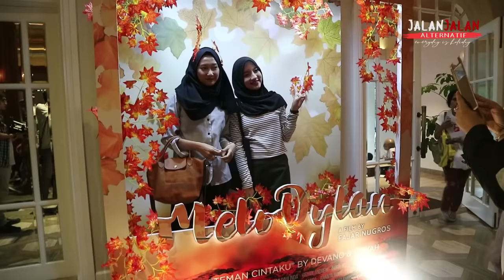Gala Premiere Film MeloDylan April 2019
Sinopsis film MeloDylan

Melody (Aisyah Aqilah) pindah sekolah karena menghindari masalah, apalagi ia memiliki masa lalu yang buruk dengan David (Pangeran Lantang), mantan kekasihnya. Tetapi di sekolah baru, masalah kembali muncul saat Melody mengenal Dylan (Devano Danendra), cowok yang selama ini terkenal cool, suka bikin masalah namun tetap menjadi idola karena kegantengannya. Rumor tentang Dylan sudah menjadi rahasia umum. Melody dan Dylan tak menemukan titik temu dalam masalah cinta mereka, sehingga mereka sepakat untuk memutuskan hubungan mereka. Melody baru sadar bahwa cintanya pada Dylan begitu besar. Tetapi, terlambat. Dylan dikirim ayahnya kuliah ke luar negeri. Melody hanya bisa sedih melepas kepergian Dylan. Sebelum berangkat, ternyata Dylan memberikan sebuah video romantis pada Melody. Dengan vidio itu, Dylan mengungkapkan semua isi hatinya. Kejujuran Dylan membuat Melody memiliki harapan baru.

Produser: Rajesh Punjabi
Sutradara: Fajar Nugros
Penulis Skenario: Endik Koeswoyo
Penulis Novel: Asri Aci
Pemeran:
    Devano Danendra ... Dylan Arkana
    Aisyah Aqilah ... Melody Alexandria
    Angga Aldi Yunanda ... Fathur
    Zoe Abbas Jackson ... Bella
    Yasmin Napper ... Anna
    Naomi Paulinda ... Kate
    Bryan Andrew ... Yugo
    Indra Jegel ... Angga
    Alzi Markers ... William
    Naima Al Jufri ... Bianca
    Pangeran Lantang ... David
    Jordy Rizkyanda ... Musical
    Roweina Umboh ... Nada
    Yeyen Lidya ... Elena
    Dominique Sanda ... Novia
    Ananta Rispo ... Herman
    Arief Didu ... Guru BP
    Matias Ibo ... Dokter
    Erick Estrada ... Mukidi
    Simran Punjabi ... Guru bahasa Inggris
    Jaka Surya ... Papa William
    Vannie Deir ... Mama William
    Jenni Napper ... Mama Kate
    Allan Grant ... Papa KateTanggal edar Thursday, 04 April 2019